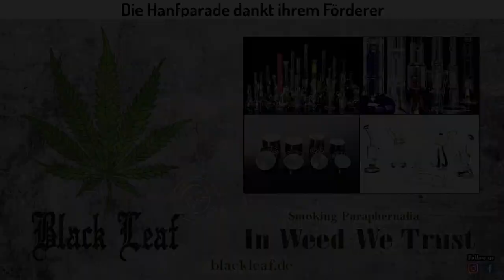Niels Biedermann - Hanfparade 2020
Niels Biedermann mit Video und Interview zur Drogenpolitik auf Ebene der Vereinten Nationen (UNO) zur Hanfparade 2020 am 8. August 2020